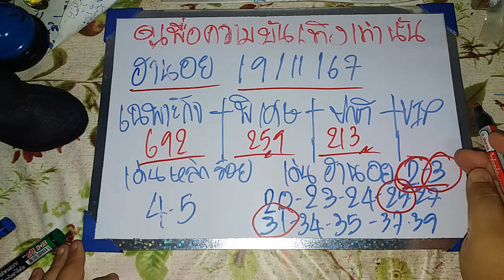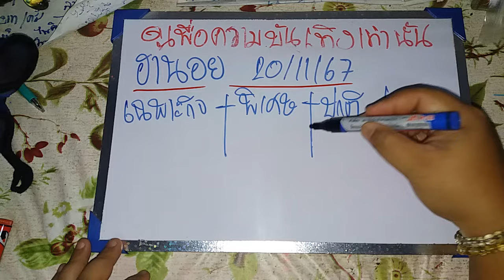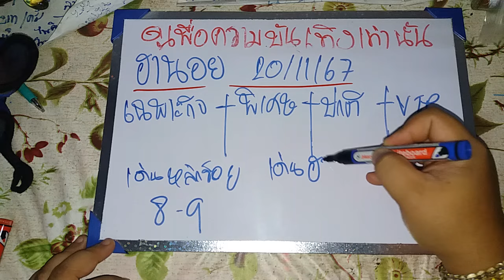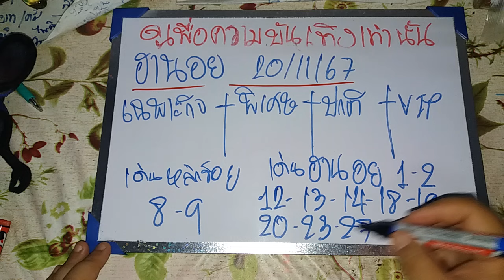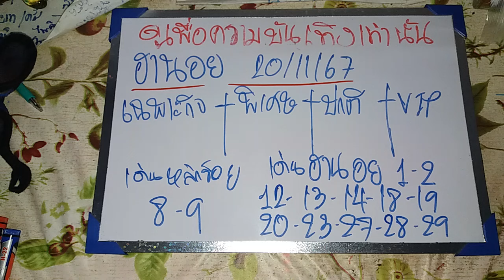ฮานอยวันนี้ 20/11/67 แนวทางฮานอยวันนี้ สูตรฮานอยวันนี้ ฮานอยปกติ ฮานอยพิเศษ ฮานอยVIP ดูเพือบันเทิงนะ